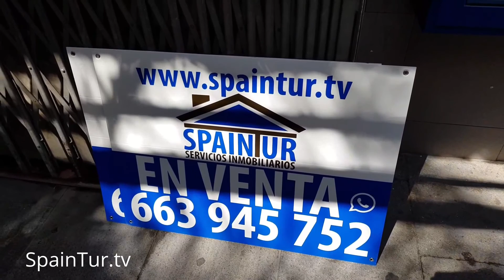Талантливый ремесленник из Аликанте, изготавливает и продает чудо фигуры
Жил был художник один
Не армянин, не грузин
Вроде испанец он был
Фигуры из хлама лепил)

Купите или арендуйте в Аликанте локаль-мастерскую и стругайте тоже на радость людям и себе в доход!
Наше агентство недвижимости "Spaintur Servicios Inmobiliarios s.l."
Офис: Plaza San Antonio 5, 03004, Alicante
Координаты GPS: 38°21'05.6"N 0°29'15.7"W
Часы работы:
Воскресение выходной!
С уважением, директор агентства SpainTur, Сергей Езовский.